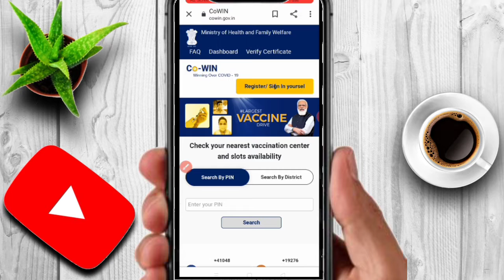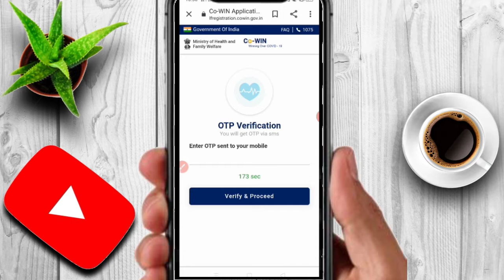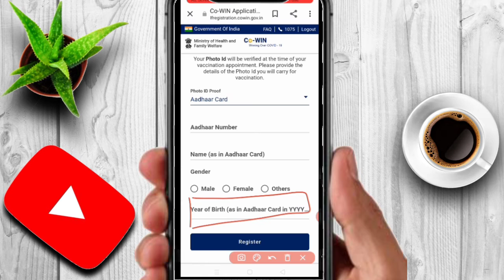Covid-19 Vaccine Registration Kaise kare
1.covid vaccine registration
2.covid vaccine registration in india
3.covid 19 vaccine
4.covid vaccine registration in india in hindi
5.covid vaccine
6.how to register for covid vaccine
7.covid 19 vaccine registration
8.covid 19 vaccine registration kaise kare
9.corona vaccine registration kaise kare
10.covid vaccine registration kaise kare
11.covid vaccine registration online
12.covid vaccine registration app
13.cowin registration